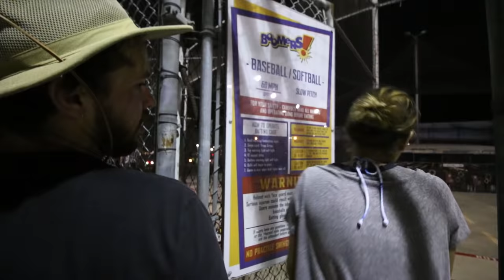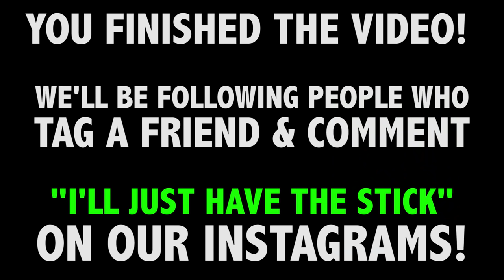CAN'T BELIEVE HE ATE THIS!!! w/ Shannon Beveridge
Add Heath on Instagram! @HeathHussar

Featuring:
SHANNON BEVERIDGE

GET A FREE UBER/LYFT RIDE ON US!
Uber Code: TREEFREE35 | Lyft Code: EltonLyft